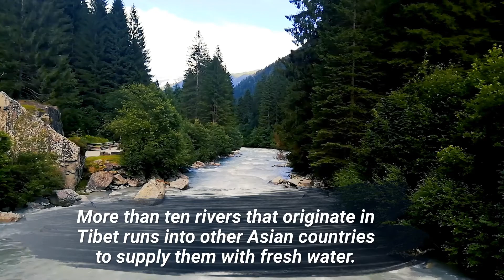Major water Resources of Asia (Tibet) | Cloud History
Major water Resources of Asia (Tibet),
chinas 87000 dams,# Is China securing Tibets water Resources,Chinas Expensive Hydro Projects,

Cloud History presents about the Major water resource of Asian countries.

Chinese authorities have long had their eyes on Tibet’s water resources. They have proposed building dams for hydropower and spending billions of dollars to build a system of canals to tap water from the Himalayan snowmelt.

Cloud history's upcoming sequel video of Tibet will explain the history of china and Tibet.And understanding in detail why china badly needs Tibet.

DOWNLOAD LINK